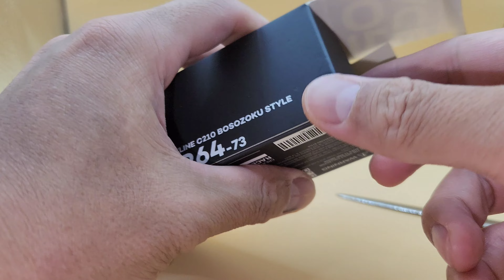POP RACE PR64-73 SKYLINE C210 BOSOZOKU STYLE